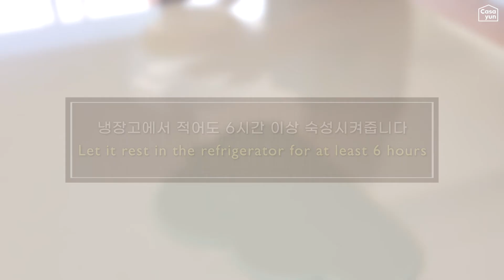한입에 쏙! 촉촉하고 부드러운 마들렌, 이렇게 만들어보세요 ⎮ Mini Madaleine Muffins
🏡 영상의 자세한 설명은 유튜브 자막기능을 켜주세요
🏡 레시피와 자세한 설명은 아래 ▿ 더보기를 눌러 확인해주세요

안녕하세요 까사윤입니다
오늘은 촉촉하고 부드러운 마들렌 만드는법을 소개해드릴게요

마들렌 틀이 없어도 만들 수 있도록 미니 머핀틀을 사용해 만들어보았어요
제가 사는 유럽은 마들렌을 어디서든 쉽게 볼 수 있는데요, 우리가 주로 아는 마들렌 모양이 아니라
일반 머핀, 아니면 좀 더 작은 미니 머핀 형태로 파는걸 많이 볼 수 있어요
포르투갈에서 10년 가까이 살면서 보았던 마들렌은 전부 머핀모양을 가지고 있었어요
그래서 저는 마들렌 하면 머핀모양이 먼저 떠오르더라구요 ^^
만들어 보시면 먹기도 더 간편하고 보관하기도 더 수월하실 거에요!

저는 미니 머핀 틀을 사용해서 만들었지만 일반 머핀 사이즈로도 만드실 수 있으니
굽는 시간을 좀 더 늘려주시면 됩니다 (이쑤시개 테스트로 반죽이 잘 익었는지 확인해주세요)

영상의 자세한 설명을 위해 한국어 자막을 켜주세요 :)

궁금한 점은 언제나 댓글로 남겨주세요

  미니 마들렌
             20 개 분량
달걀 3개
설탕 140g
중력분 110g
베이킹파우더 7g (1/2 큰술)
소금 1 작은술
식용유 1 큰술
꿀 15g (2 작은술)
바닐라 익스트랙 2 작은술
레몬 제스트 2 작은술 (1개 분량)
우유 45g
녹인 무염버터 135g (실온)

준비해주세요 ✔️
* 달걀과 우유는 실온으로 준비합니다.
* 레몬 1개 분량의 레몬제스트를 준비합니다.
* 분량의 무염버터를 녹여서 실온으로 준비합니다.

1. 깨끗한 볼에 달걀과 설탕을 넣어 섞어줍니다. 색이 옅어지고 볼륨이 생길때까지 2분 이상 충분히 섞어주세요.
2. 체친 중력분과 베이킹파우더를 2번에 나누어 섞어줍니다.
3. 버터를 제외한 모든 재료를 넣어 잘 섞어줍니다.
4. 실온의 녹인 무염버터를 반죽에 넣고 주걱을 사용해 부드럽게 섞어줍니다.
5. 반죽의 윗면을 잘 덮고 냉장고에서 적어도 6시간 이상 둡니다.
6. 굽기전 오븐을 최소 30분 이상 185도로 예열해준 후 15분 동안 구워줍니다.